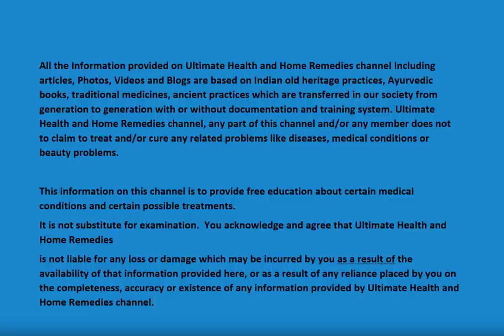7 Min Standing Abs Workout to get Ripped ABS. Home Workout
Get ready that we're about to start! Come and be part of the fastest growing family in India and in the world.  It's free!
7 Min Standing Abs Workout to get Ripped ABS. Home Workout